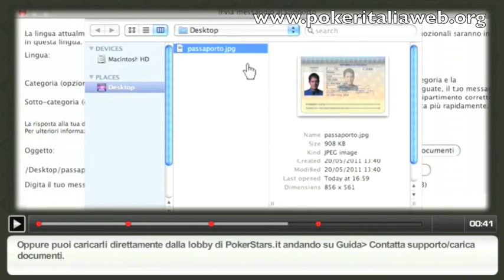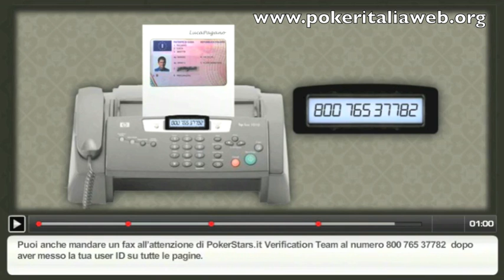PokerStars.it: Come convalidare il conto gioco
Ecco il procedimento per effettuare la verifica del proprio conto di gioco di PokerStars.it. Vi ricordiamo che la convalida è obbligatoria per tutti i giocatori. Tutti gli account non verificati non potranno sedere ai tavoli delle room italiane a partire dal 20 Luglio 2011.